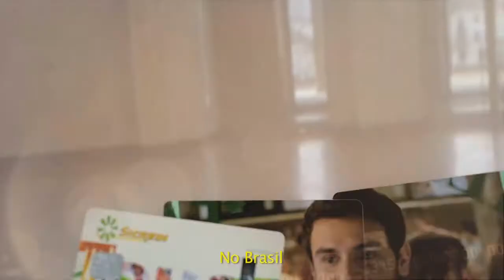VÂNDALOS FURAM PNEUS DOS CARROS DE TURISTAS.